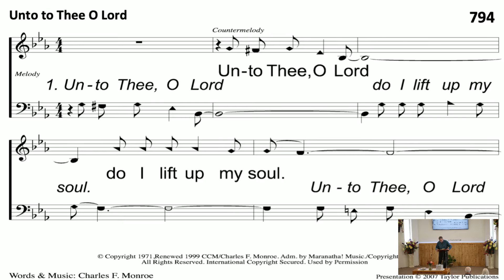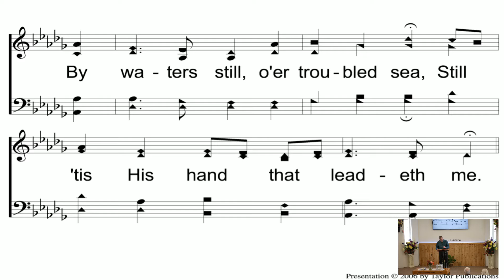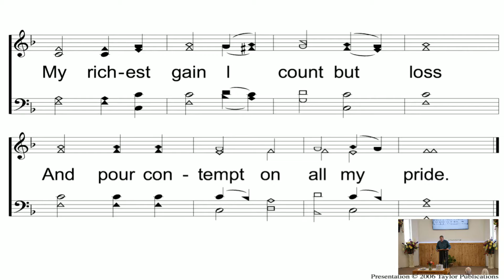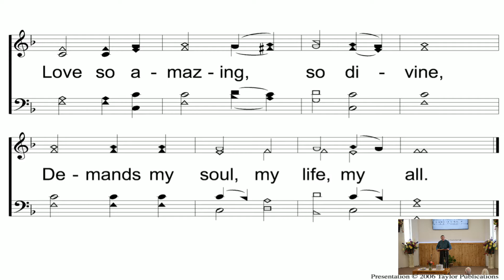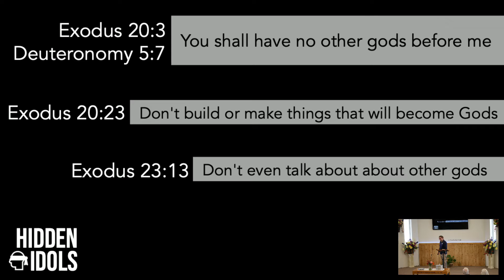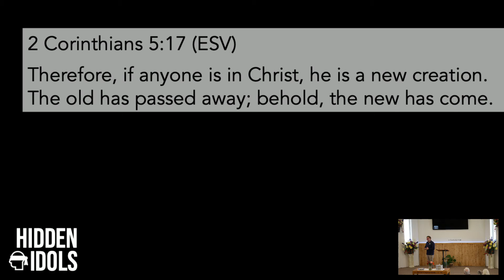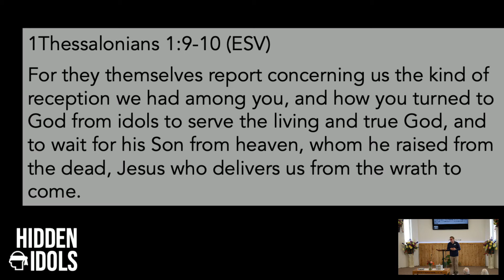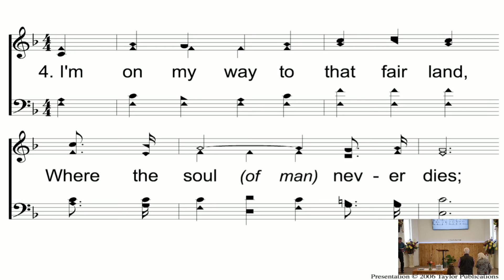Sunday Assembly 4-35-21 / The Screwtape Sermons: Hidden Idols - Harold Eggar